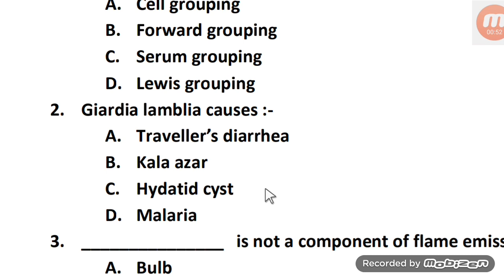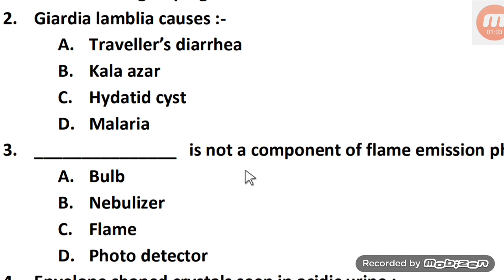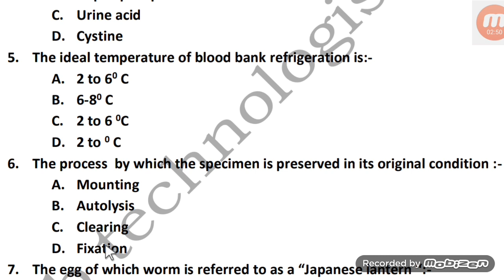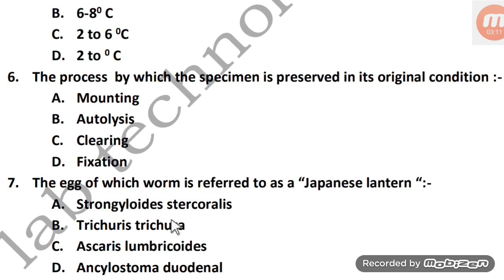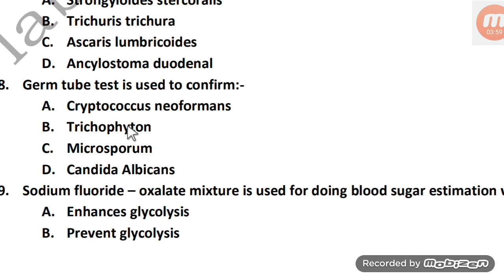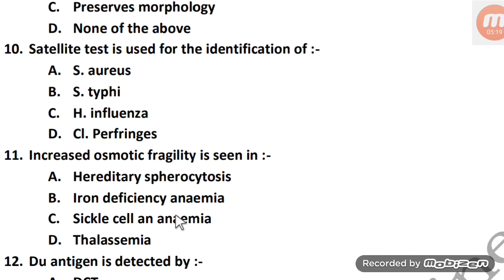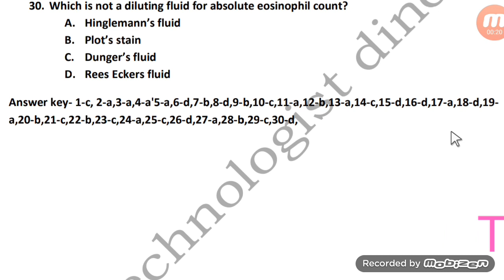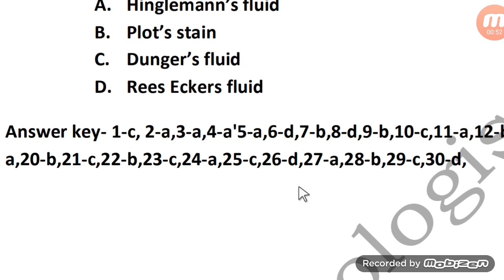Lab Technician MCQS | RRB mcqs Part 02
Qualification-
1:BMLT in peoples paramedical college bhopal.
2:Histopathology,Anatomy,cytopathology,HEMATOLOGY,
3: Current job as a lab technician in hospital pathology and TB diagnosis department.

Pathology books in hindi-

1.FOR OCHIE BOOK bmlt,dmlt all subjects-
2 FOR GODKAR books bmlt,dmlt all subjects-
3 FOR N MURUGESH ANATOMY
4 FOR BIOCHEMISTRY
5 FOR MICROBIOLOGY
6 FOR HINDI MLT BOOK
7 PHYSIOLOGY
8 PATHOLOGY AND HISTOPATHOLOGY
My gadgets-
1.my mic
2.my camera
3.my tripod
1.facebook page

My camera -
My mic,Boya m1 mic-
My Tripod-